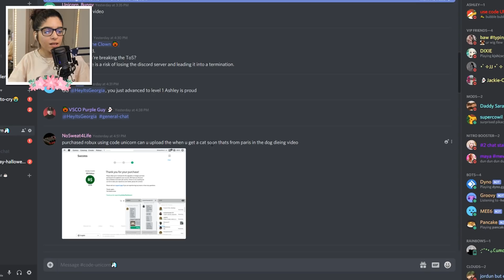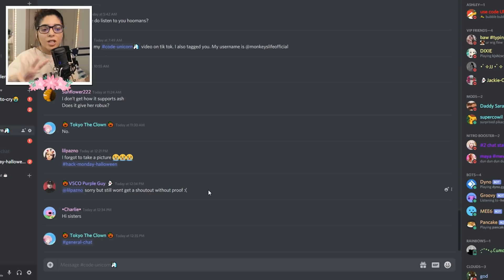TAKING MY SPOILED DAUGHTER BACK TO THE ADOPTION CENTER ON BLOXBURG! (Roblox)